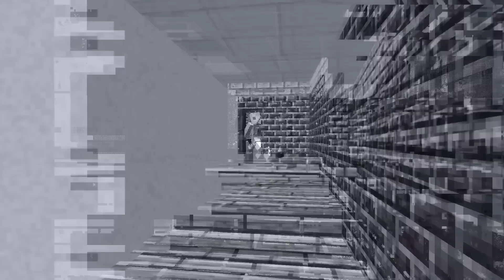La verdadera Historia de la FAN LOCA